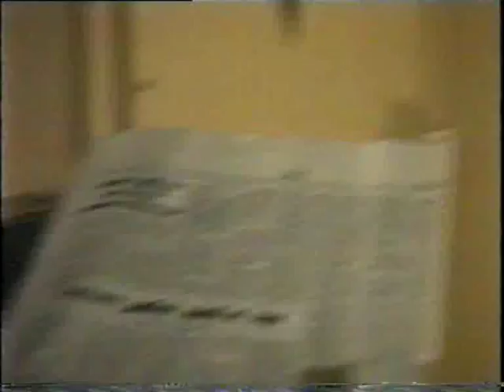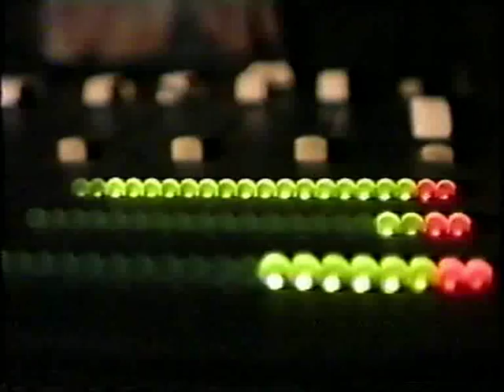Kurmis Alā - Mole In The Hole 2 of 6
Video of the Second Exhibition of Approximate Art. It took place in the Museum of Foreign Art in  Riga, Latvia on January 19th, 1988. Many Latvian and foreign artists performed there. To name a few -  West Bam, East Bam, NSRD, Braunungsstudio Malaria  and others.